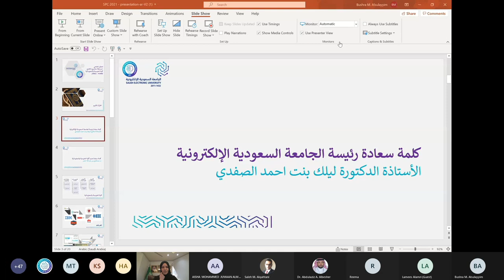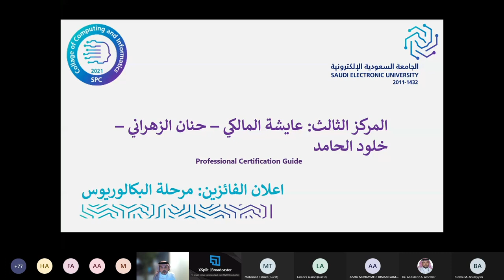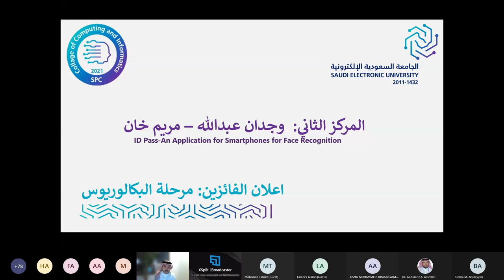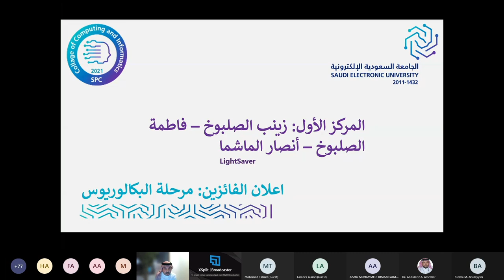الفائزون في مسابقة مشاريع التخرج من طلبة كلية الحوسبة والمعلوماتية في برنامج البكالوريوس